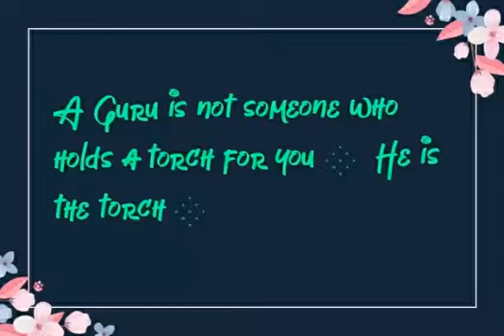Guru Bina Gyan Nahi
Brain Wave Public School, Nahoni